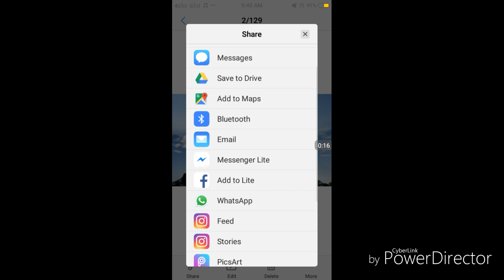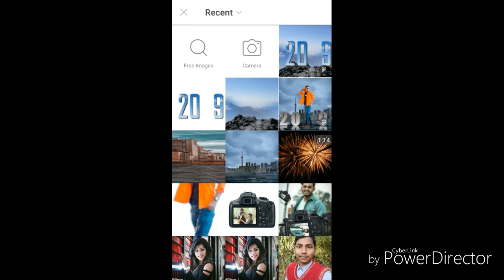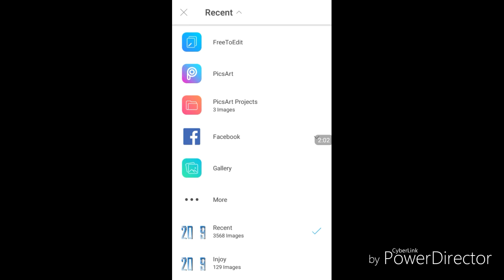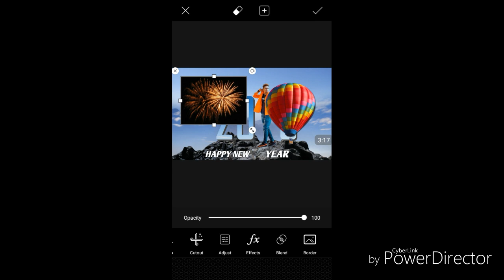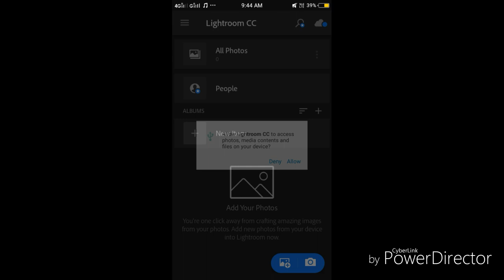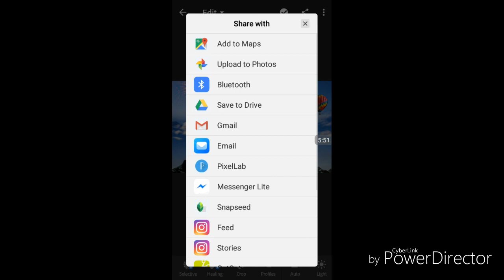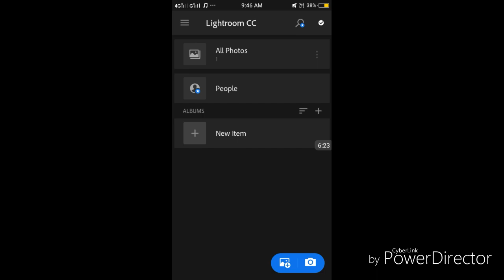happy new year picsart editing 2019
Happy new year picarts editing
Happy new year picarts editing 1019
picsrat, picsart editing, picsart editing tutorial
picsart manipulatio
picsart swapy pawar editing
photoshop in mobile
olymp trade
best trading website like olymp trade
happy new year 2019 photo editing tutorial picsart happy new 2019 photo editing, new year editing
picsart cb editing, how to edit with picsart picsart mobile editing
happy new year picsart
picsart new year editing
picsart 3d editing
picsart happy new year editing
3d 2019 editing
picsart 3d new year editing, 2019 special photo editing
2019 picsart editing, picsart hd photo editing
picsart new year special editing
Picsart, picsart editing, Picsart editing tutorial
Picsart Editing, Picsart manipulation
photoshop in mobile, olymp trade
how to use olymp trade
new year editing picsart
2019 happy new year
happy new year editing 2019
happy new year editing picsart
    JB TECH